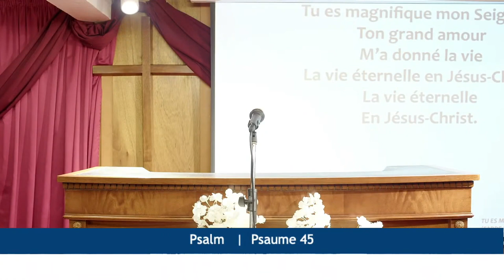FRÈRES, JE NE VEUX PAS QUE VOUS IGNORIEZ... - Mardi 08 Août 2023